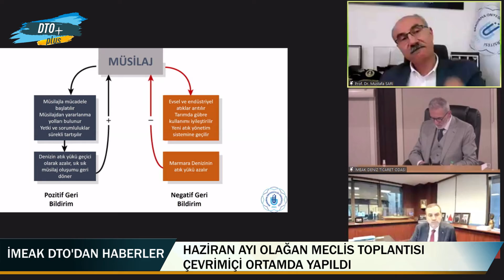Müsilaj Kabusu Büyüyor